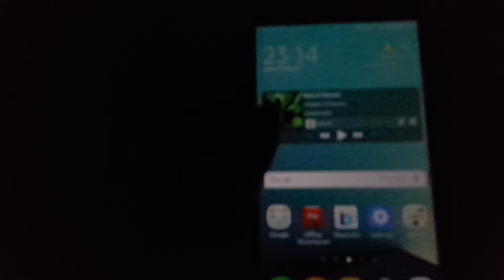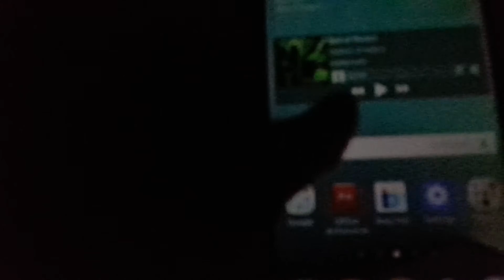Galaxy Note 7 - Iris Scanner Test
So i just happened to check how effective the iris scanner on the note 7 is. and the results are pretty shocking.
Lemme know what you guys think about it.